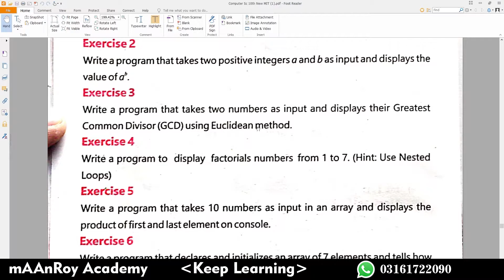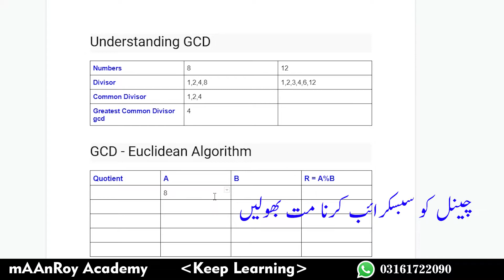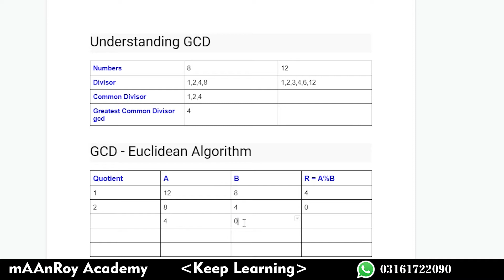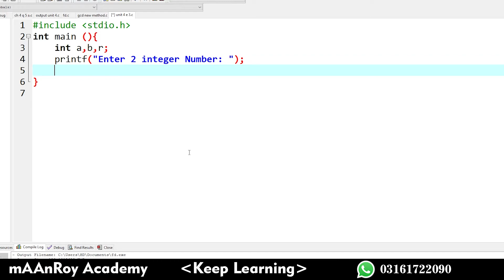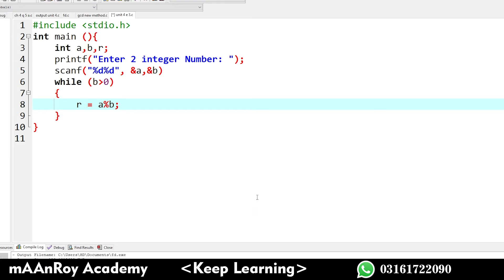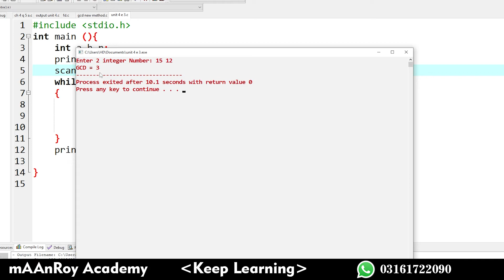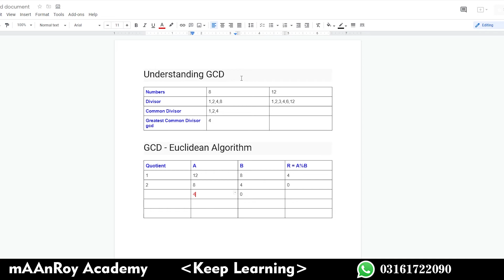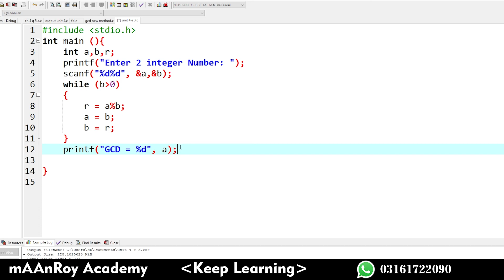unit 4 exercise 3 | How to Find the Greatest Common Divisor by Using the Euclidian Algorithm in c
in this video: Euclidean algorithm to find GCD of two number in c program without function. What is Euclidean algorithm? what is divisor? What is Common divisor? what is Greatest common divisor. a c program to Find the Greatest Common Divisor by Using the Euclidian Algorithm

_________________/mAAnRoy Academy\_________________
Welcome to *mAAnRoy Academy.*
we are providing online lectures of different classes.

__________________/Computer 10th Unit 2\________________

12. use of scanf ()

__________________/Computer 10th Unit 3\________________

__________________/Computer 10th Unit 4\________________